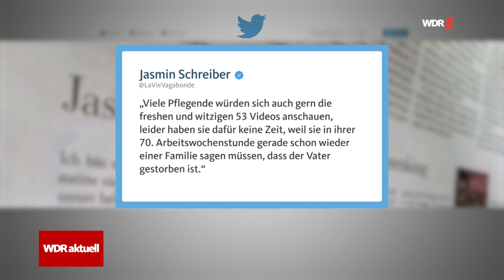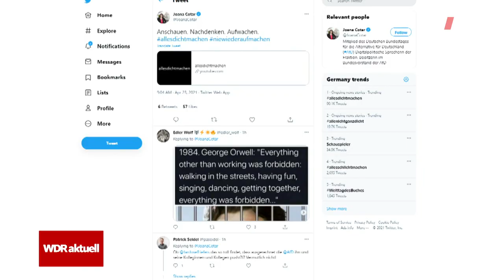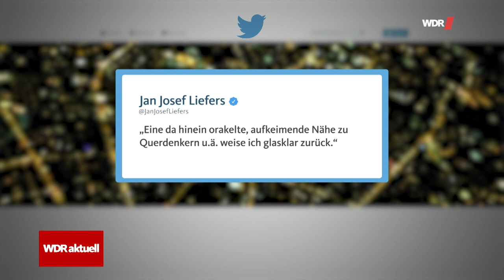allesdichtmachen - Protest-Aktion von Schauspieler*innen wird heftig diskutiert | WDR aktuell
Das ist passiert: Mehrere deutsche Schauspieler*innen kritisieren mit Clips auf Instagram und YouTube die Corona-Politik – unter allesdichtmachen. Unter anderem haben Jan Josef Liefers, Volker Bruch und Meret Becker Videos veröffentlicht.

Dafür hagelt es ordentlich Kritik von Schauspielkolleg*innen: Elyas M’Barek hält die Aktion für Blödsinn, Nora Tschirner nennt sie „unfuckingfassbar“.

Lob kommt aus der Kulturbranche, aber auch von Querdenker*innen und Rechten.
Dazu meldete sich Jan Josef Liefers via Twitter: Er distanziere sich klar von Verschwörungstheorien und der Querdenker-Bewegung.

Auch Bundesgesundheitsminister Jens Spahn (CDU) hat auf die Aktion reagiert: Er machte den Beteiligten ein Gesprächsangebot, denn er fände es schade, „wenn der Eindruck da wäre, dass es nicht kontroverse, abwägende Diskussionen gibt“.

Inzwischen haben einige Teilnehmer*innen ihre Videos zurückgezogen.